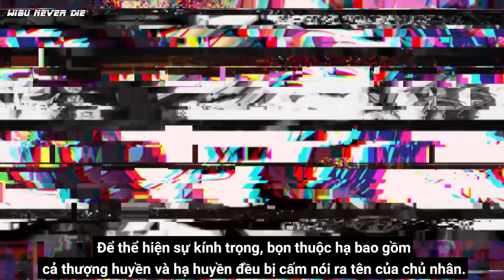Top 9 Cách Tiêu Diệt Quỷ Đặc Biệt Nhất [ Khám Phá Kimetsu No Yaiba ]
Nói đến cách diệt quỷ, chắc chắn anh em sẽ nhớ ngay đến những thanh Nhật Luân Kiếm sịn sò bá cháy bọ chét phải không ? đó là những lần vung kiếm của anh em Hội Sát Quỷ Đoàn mỗi khi tiêt diệt loài Quỷ. Với những hiệu ứng kèm theo khiến chúng ta thích thú như, hơi thở của lửa - hơi thở của nước.
Nhưng để giết một con quỷ thì có rất nhiều cách khác nhau, không nhất thiết phải dùng đến Nhật Luân Kiếm các bạn à. Trong video hôm nay, Bựa Trụ Wibu sẽ giới thiệu anh em đến với Top 9 cách tiệt diệt quỷ đặc biệt nhất, cùng nhau Khám Phá Kimetsu No Yaiba nhé